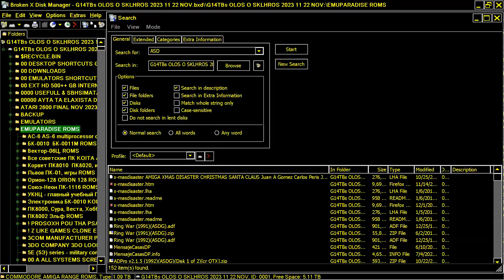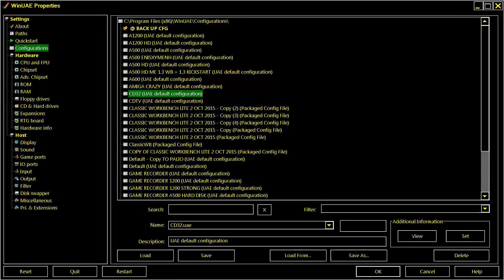AMIGA CD 32 JAMES POND II 2 FULLSCREEN ATTRACT MODE MILLENIUM 93 CD32 NOT CDTV CD TV